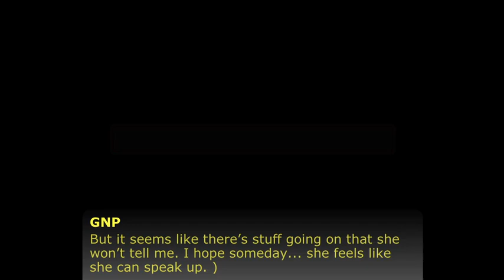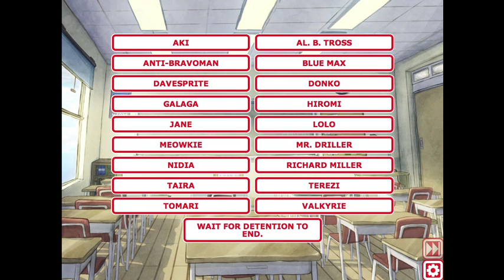Lets Play Namco High Part 5: Tuna ensues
Hey, let's do this thing again, this time hanging out with Meowkie!

I suppose for GnP canon, you could consider this playthrough to happen concurrently to the Anti-Bravoman playthrough, or you could just react to this information with apathy, I wouldn't blame you.